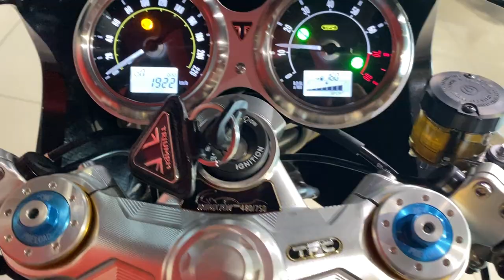Triumph Thruxton TFC, 2019